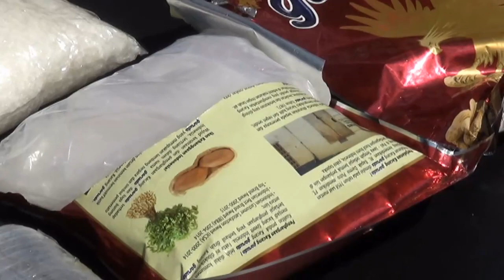Gila! 2 Emak emak di Medan Jadi Bandar 11 Kg Sabu medansatu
Kapolrestabes Medan Konfers Kasus Sabu di Sarang Narkoba

MEDANSATU.COM, Medan - Kapolrestabes Medan Kombes Pol Dadang Hartanto didampingi Kasat Narkoba, AKBP Raphael Sandy Cahya Priambodo, menggelar konferensi pers penangkapan 11 tersangka pengedar 11 Kg sabu dan 22 butir pil ekstasi.

Konferensi pers dilakukan langsung di 'sarang narkoba' Kota Medan, pemukiman padat Jalan Mangkubumi, Kelurahan Aur, Kecamatan Medan Maimun, Kota Medan, Sabtu (1/8/2018). Para tersangka merupakan hasil Operasi Antik 2018 yang digear Polrestabes Medan.

Dari 11 tersangka, dua di antaranya merupakan emak-emak atau ibu rumah tangga, masing-masing berinisial M dan EW. Para tersangka dan barang bukti ditangkap dari 7 lokasi berbeda di Kota Medan. Di antara para tersangka ada yang menyembunyikan sabu di dalam bungkus kacang untuk mengelabui petugas.

"Sebagian dari barang bukti narkoba yang diamankan ini akan diselundupkan ke Sulawesi Selatan melalui jalur udara. Seluruhnya merupakan penangkapan dalam dua bulan terakhir dengan modus dan jaringan berbeda," terang Kombes Dadang.